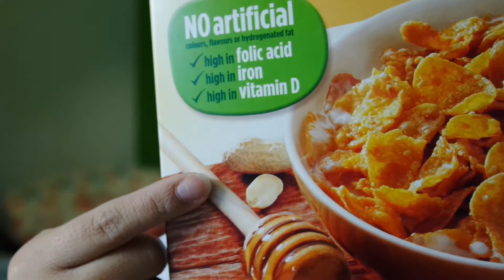Ep 5 - Eggs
Dear Maggie,

Things here are getting much better. The more I decorate my room and the more chances I have to cook food that reminds me of home the more I feel better.

With Love,

Valerie